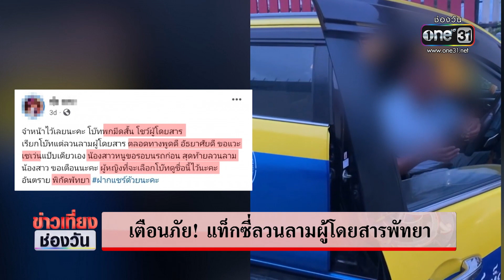เตือนภัย! แท็กซี่ลวนลามผู้โดยสารพัทยา | ข่าวเที่ยงช่องวัน | ข่าวช่องวัน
สาวรายหนึ่งโพสต์คลิปเตือนภัย อ้างว่า ชายที่ขับแท็กซี่ทำการลวนลาม สุดท้ายเจ้าตัวเอาเรื่องนี้มาบอกพี่ชาย สุดท้ายแท็กซี่คนนี้ ถูกต่อยน่วมจนคิ้วแตก